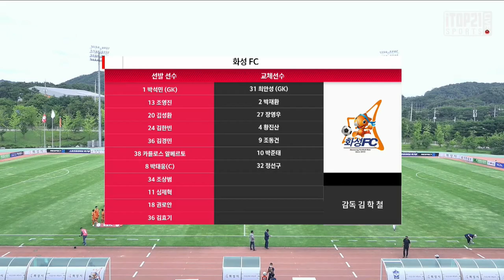H/Lㅣ[K3 League] 화성FC vs FC 목포 - 22R- 2021.09.05